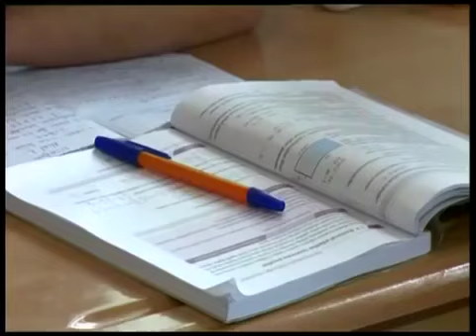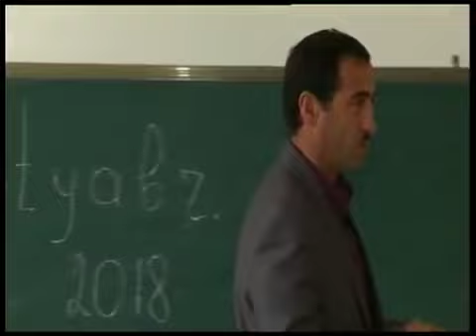Gədəbəy rayonu Qoşabulaq kəndi 1N-li Tam Orta məktəbi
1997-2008-ci illər ərzində dərs aldığım Tam orta məktəb